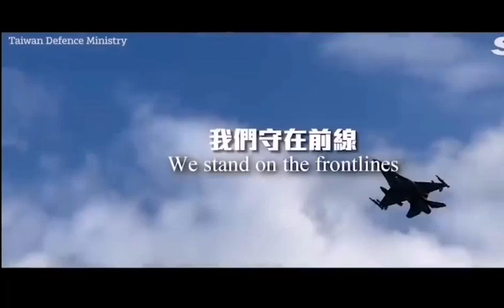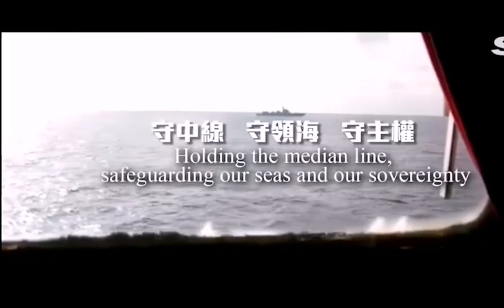Taiwan conducts Military Drills to defend itself from China